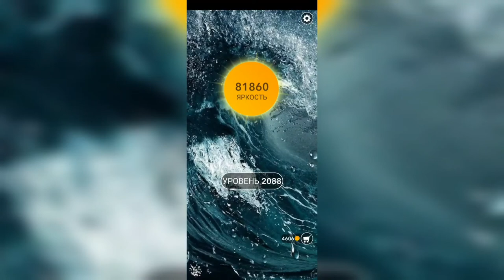Word / Слово Крест: Поиск русского кроссворда / Уровень 2088